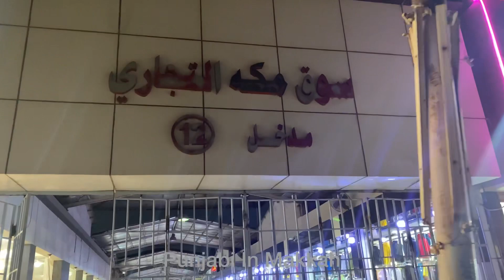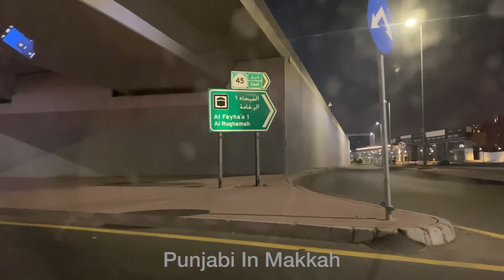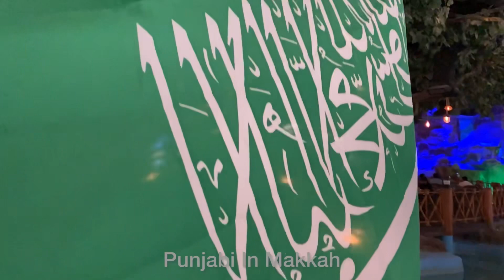Allah kbi b kisi ki sun skta ha😇|Tree Cafe and Restaurant |Clothes |France🇫🇷Italy🇮🇹jaise look😍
JazakaAllah khair 🌹